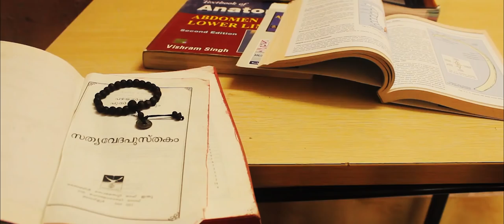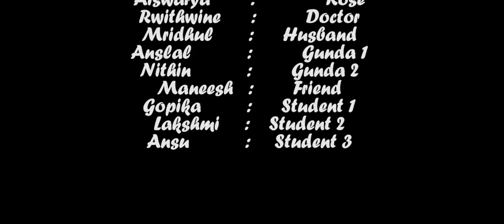BYE | MALAYALAM SHORT FILM | L37 | THRISSUR MEDICAL COLLEGE | MAGNUS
BYE malayalam short film.

Prize winning short film in TMC MAGNUS 2K18.

Peter(pathrose) - young man, havin lost faith and hope decides to end his Life.. That is when a miracle comes into his life... 3 wishes to set everything right... Watch now as the story unfolds...